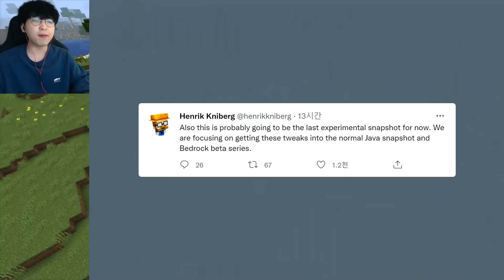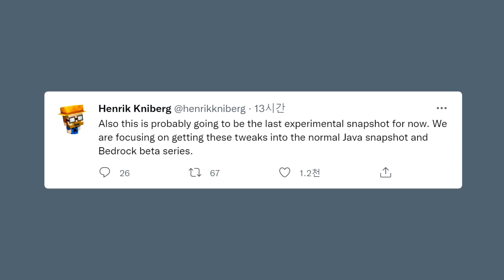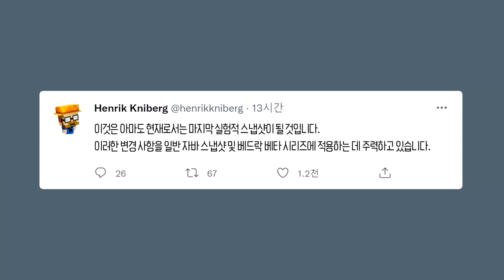1.18 갓 업뎃 확정!? 겉날개 내구도가 사라짐??? [마인크래프트]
1.18 업데이트

* 마인크래프트 컨텐츠! 재생목록입니다